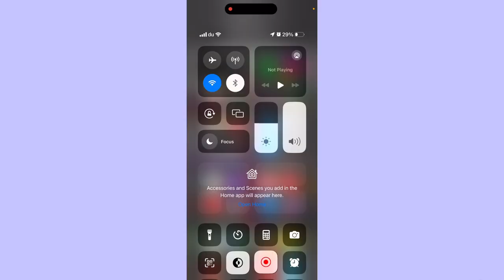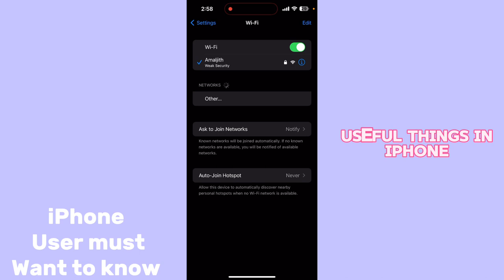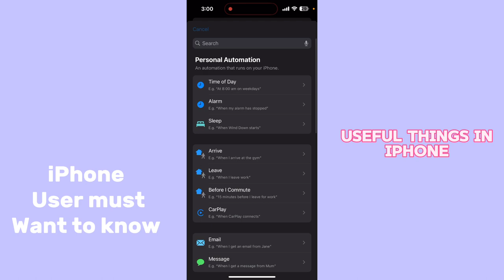Useful iPhone tips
any dought please comment and ask